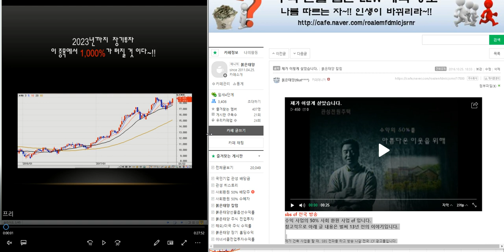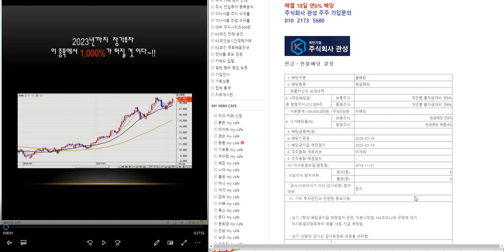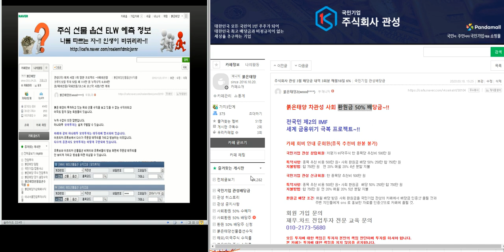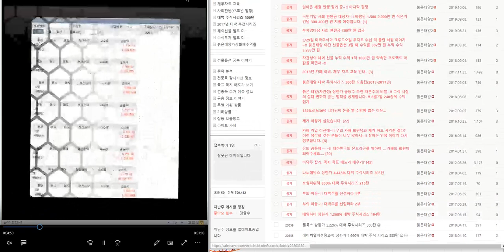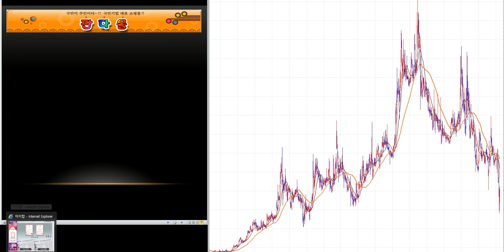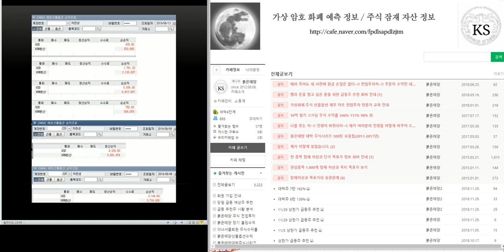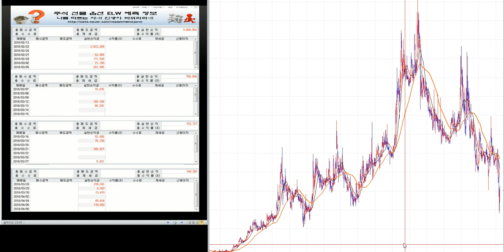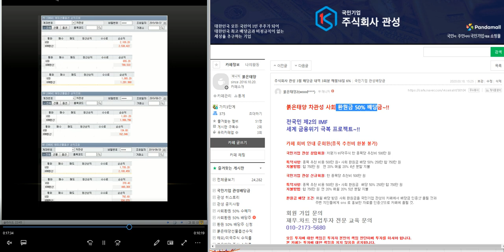최소2.000%이상 대박 주식시리즈 46탄/제2의 IMF/ 세계 금융위기 극복 전국민 프로젝트~!!/삼성전자.코스피 분석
싸인

보루네오